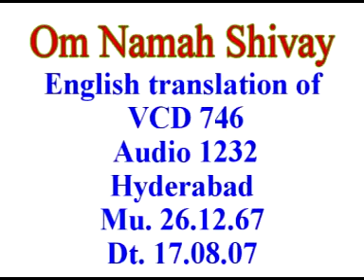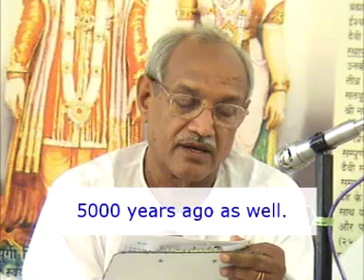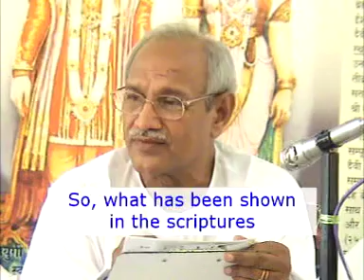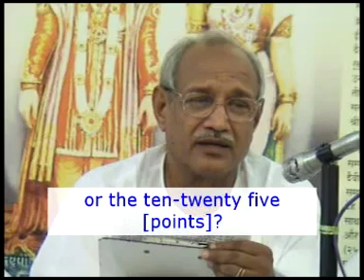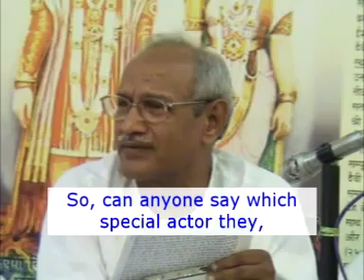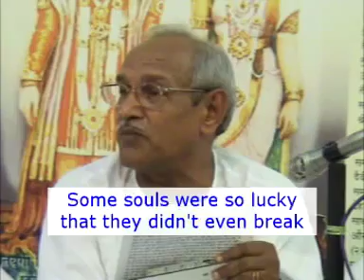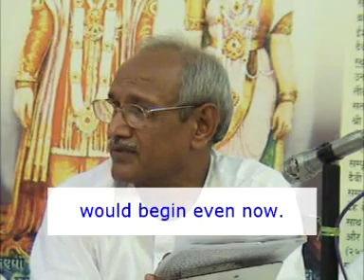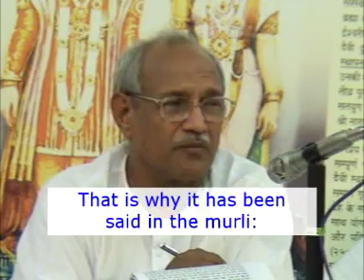English Translation of VCD 746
Night class of the [26th December] 1967. The picture of Lakshmi-Narayan is very clear. How? Other pictures aren’t as clear as the picture of Lakshmi - Narayan. What is special in it? There is a clear identification of the Creator and the creation in it. Who is the Creator in the picture of Lakshmi-Narayan? In the midst of light, meaning in the midst of the light of knowledge of the Confluence Age Lakshmi Narayan have been shown. This is the true meaning of Narayan. Naar means water, the water of knowledge. Call it the water of knowledge or call it the light of knowledge, it means the same. The Lakshmi - Narayan who live in the midst of that world of the light of knowledge are coloured in the colour of knowledge from head to toe. They are the creators of the new world and below them, their creation is shown. The creation of Shri Narayan is the World Prince Shri Krishna and [the World Princess] Shri Radhe. It has been shown clearly. The Confluence Age Lakshmi - Narayan themselves create their vibrations. They are born from energy (tej), meaning their revelation has taken place through remembrance and the stage of remembrance, that incorporeal stage reveals them. In spite of being in an incorporeal stage, they have been shown in a pure atmosphere through the physical body. It is as if there is no trace of body consciousness. The first Prince-Princess Radha and Krishna who will be the creation of the Golden Age are the first class creation because they are born through vibrations. The remembrance practiced by Lakshmi-Narayan creates such vibrations that those vibrations give birth to Radha and Krishna. Vibrations means that there is no name (i.e. trace) of body consciousness. …

Copyright :    AIVV